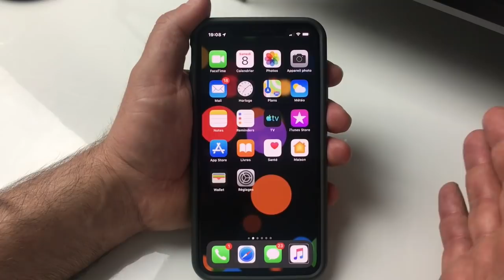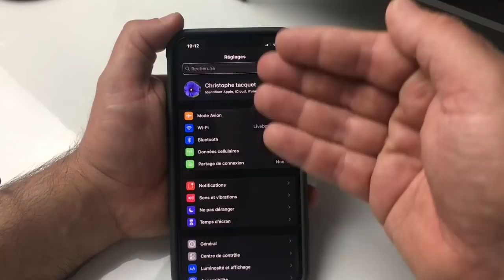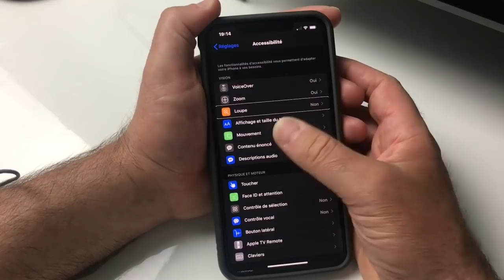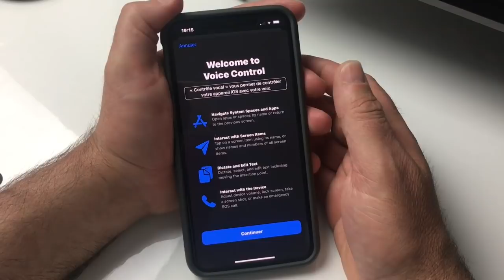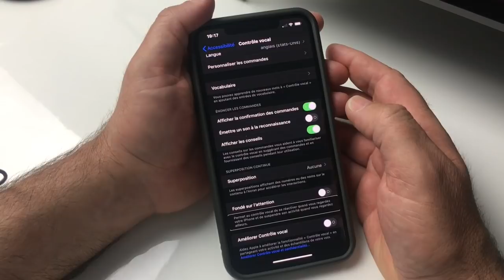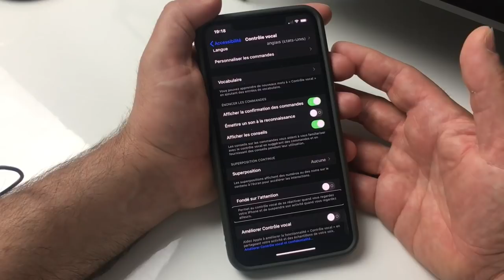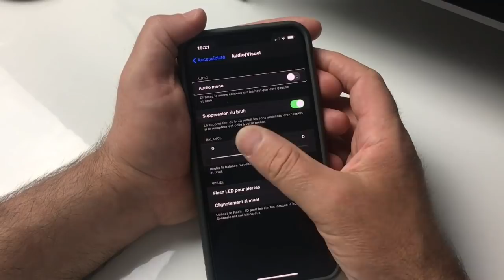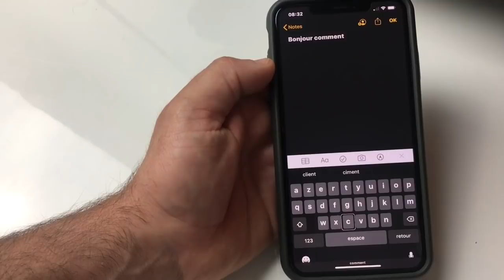Nouveautés iOS 13 Français Les premiers Bugs Tour Des Nouvelles Fonctions Réglages Accessibilité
Salut voici une partie des nouveautés iOS 13 bêta Français je vous présente quelques bugs faisant leurs apparitions sous iOS 13. Petit tour d'horizon sur les nouveautés dans réglage et surtout dans accessibilité une deuxième vidéo est en cours sur notre bon vieux Voice Over est ça va vraiment être du lourd. merci de t'abonner @+.